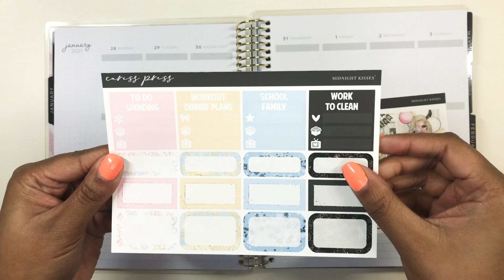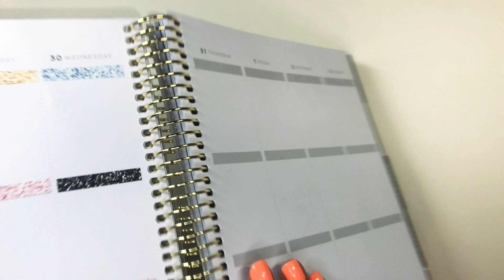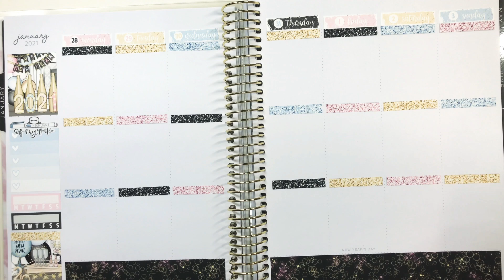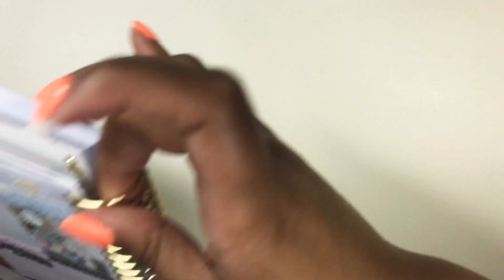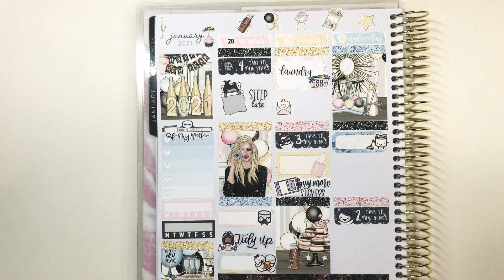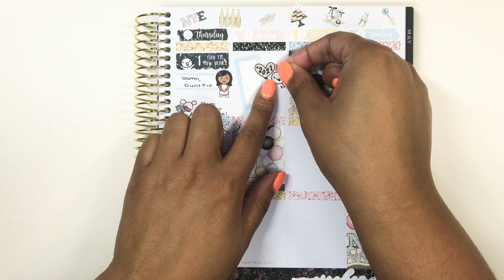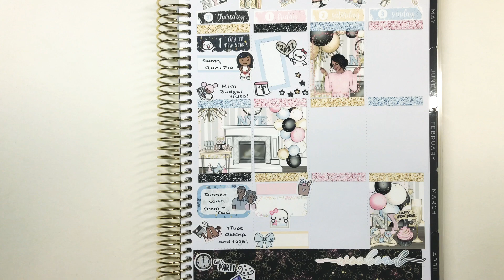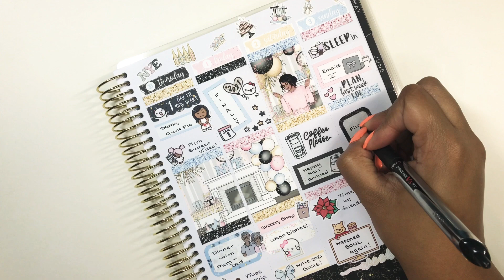Plan with Me! | Memory Plan with Me | NYE Plan with Me | Caress Press | 2021 YouTube/Personal Goals!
Today, I am memory planning for the week of December 28 - January 3rd with yet another Caress Press sticker kit called Midnight Kisses. We have made it to the end of 2020 and the end of my 2020 EC Life Planner. I'm proud of myself for sticking with this planner and finishing it out because I was certainly tempted to switch planners mid-year. However, these cost a pretty penny that I was not about waste like that! I will be transitioning to my 2021 memory planner which I decided will be the 2021 Recollections Vertical Planner (so far anyway). See a full review of the planner linked below:

As always, I will have the shops used in this video linked below so you can check them out if you want.

Ana